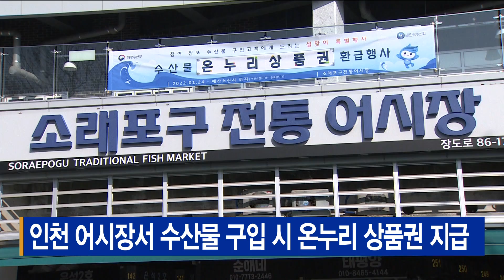인천 어시장서 수산물 구입 시 온누리 상품권 지급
[기사내용]
추석 명절을 맞아
인천 지역 내 어시장에서 수산물을 구입하면
온누리 상품권을 지급하는 행사가 열립니다.

인천시는 중구 연안부두 종합어시장과 남동구 소래포구 전통어시장에서 국내산 수산물을 구입하는 소비자에게
당일 구매금액의 30%, 1인당 2만 원 한도 내에서
온누리 상품권을 지급합니다.

소비자들은 당일 수산물 구매 영수증을
환급 창구에 제출한 뒤 구매 금액에 따라
상품권을 받을 수 있습니다.

지급 기간은 9월 2일부터 8일까지입니다.

지난 설에 이어 올해 두 번째로 추진되는 이번 행사는
민생경제 활성화 대책으로 마련됐습니다.

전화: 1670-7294